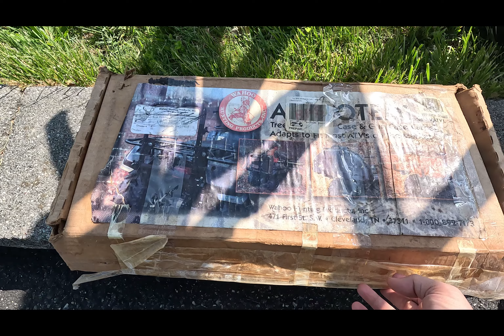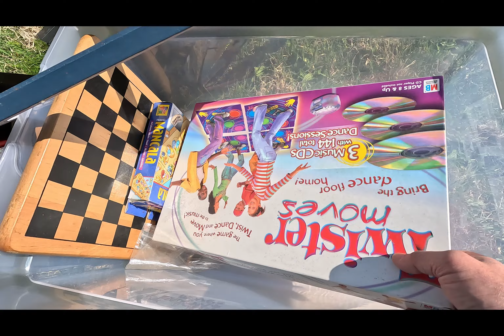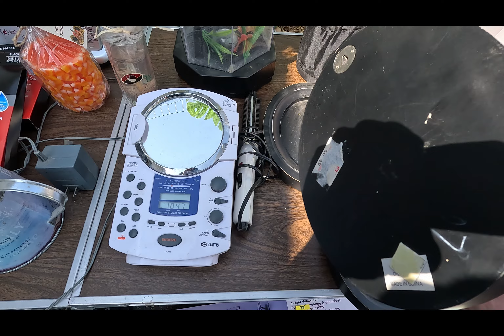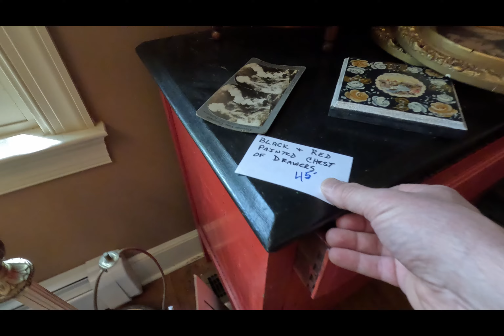First Garage Sales of the Year (and an estate sale!)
The weather broke and its finally yard sale season yay!  Nothing beats getting out there and perusing the random items people have for sale haha  Wasn't a huge haul, but it was nice to break the ice and get around town!  Thank you folks for coming along- many more to come i'm sure...

My Etsy Shop